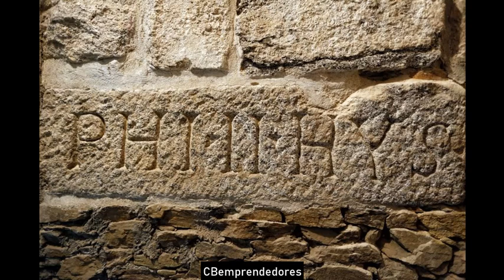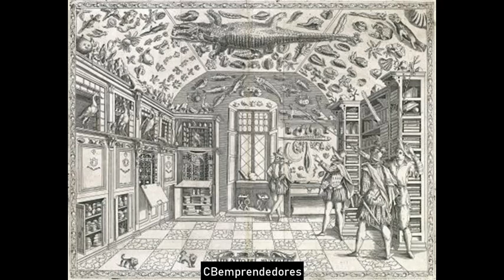🔴 Crónica negra: Los monarcas y el misterio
En este video se comentan los misterios de los monarcas:
➤ Alfonso VI
➤ Federico II
➤ Felipe II
➤ Catalina de Medicis
➤ Rodolfo II
➤ Carlomagno